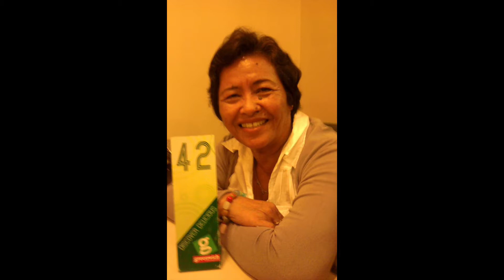Nanays Birthdays Video Greetings